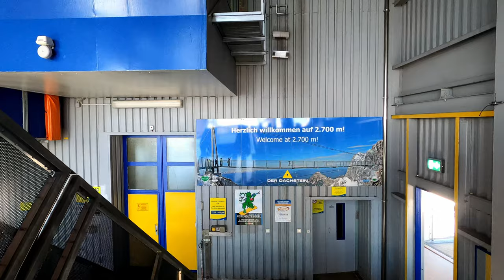Witness the mesmerizing landscapes of Dachstein, Austria 4K 60fps UHD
In this video, we're going to take a look at the Dachstein, Austria 4K 60fps UHD. This mountain is a great place to hike, bike, ski and snowboard, and it's also a great place to shoot videos!

If you're planning a trip to Austria and want to shoot some great videos, be sure to check out the Dachstein! This mountain has a variety of hiking and biking trails, as well as some great snowboarding areas. If you're looking for a place to shoot videos in 4K resolution, the Dachstein is the place for you!

Der Dachstein Gletscher, Austria footage taken with a GoPro HERO8 Black.